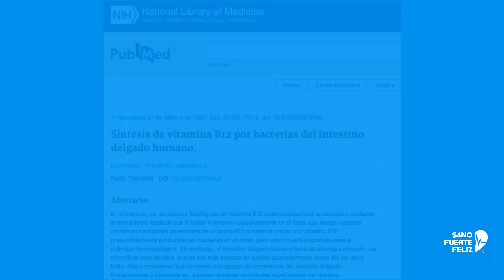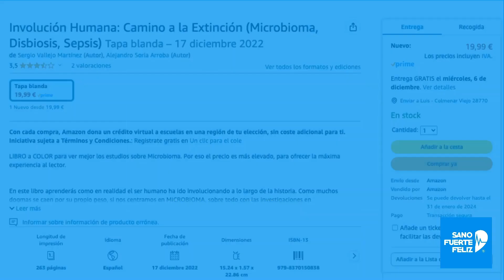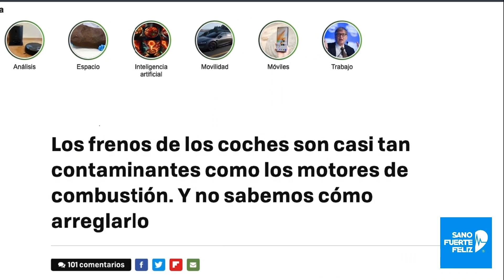MICROBIOTA y SUCIEDAD - suciedad buena vs suciedad mala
Libro Camino a la Extinción: Microbioma y Disbiosis - autor Sergio Vallejo

_91nova - dim